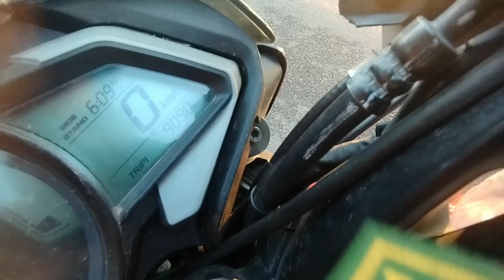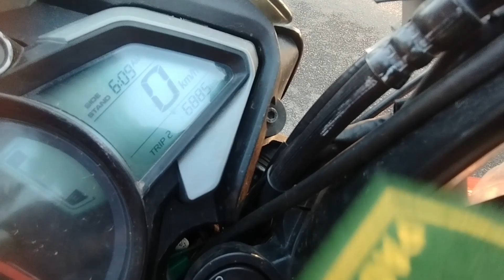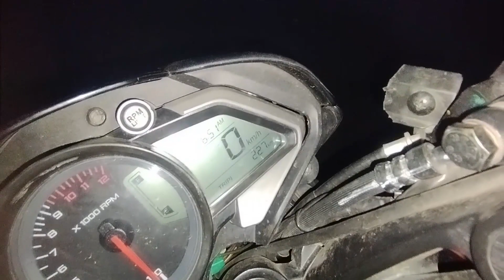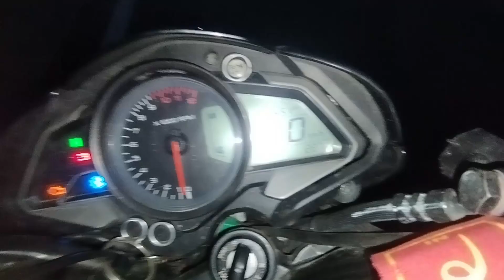Pulsar NS 125 ka milage test ON local city Half liter petrol 👍👍👍👍👍👍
Pulsar NS 125 ka milage test Ns 125 ka milage test

 jaror karye ga or aap log saport karye ga to or acha acha video banaye ge

Apne bhai ko follow karye

Your querise
Bajaj pulsar NS 125 ka milega test
pulsar NS 125 ka milage test
ne 125 ka milage test